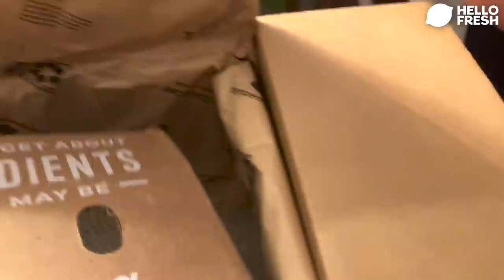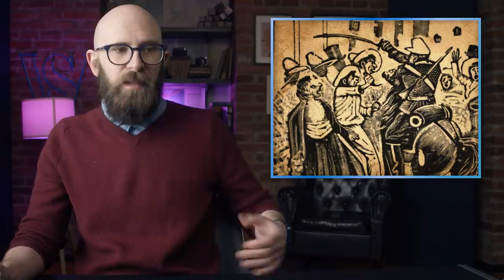The Insane Story of the Man Who Survived The Firing Squad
The Executed One, The Evening Independent, June 28, 1935, p. 10,

Kruse, Colton, The Man Who Survived Execution: El Fusilado, September 20, 2017,

Tapalaga, Andrei, The Man Who Survived an Execution, History of Yesterday, June 8, 2021,

Dasgupta, Prateek, The Prisoner of War Who Was Shot Nine Times Yet Survived, Medium, December 16, 2021,